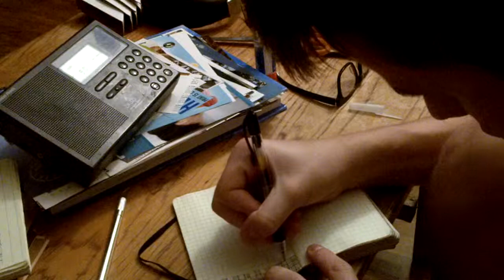Oct. 14, 2012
One Minute A Day #14